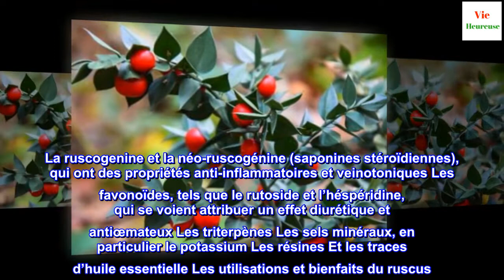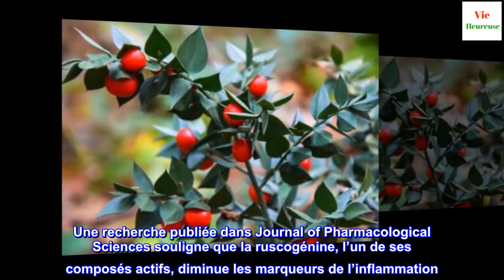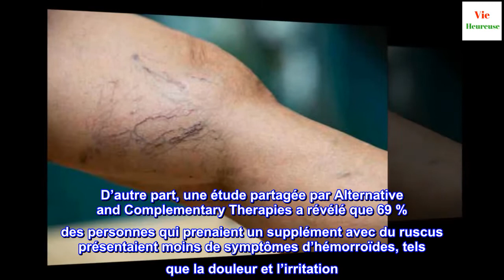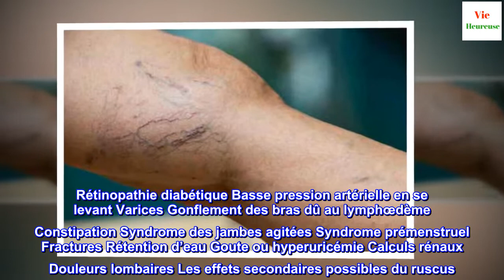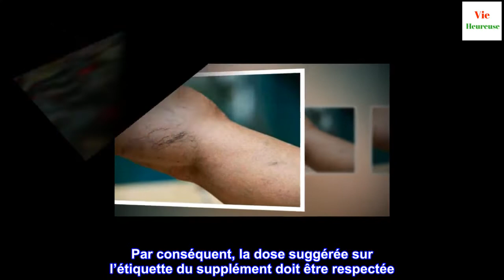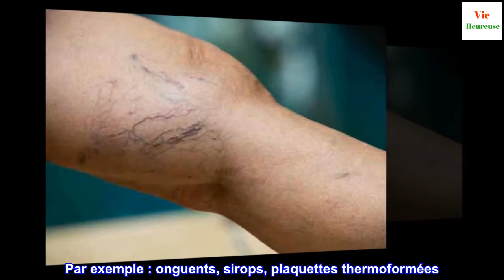Ruscus : ingrédients actifs et avantages